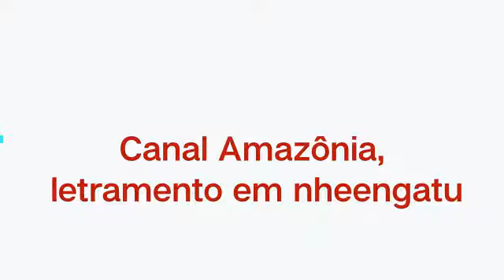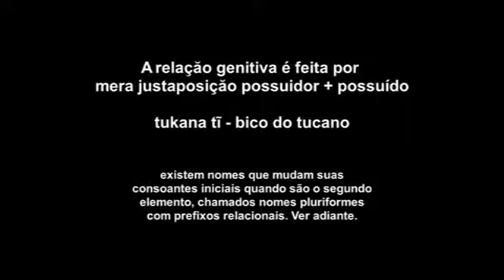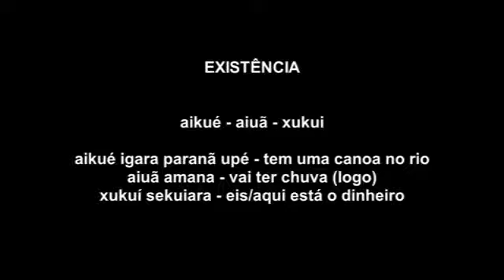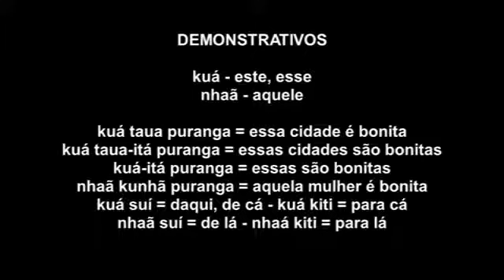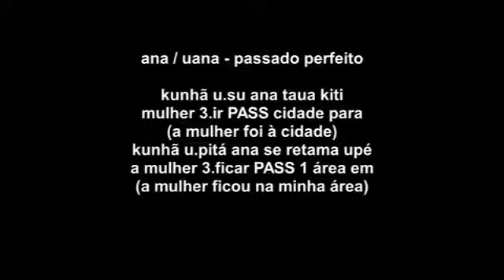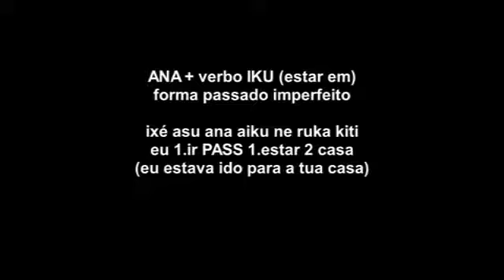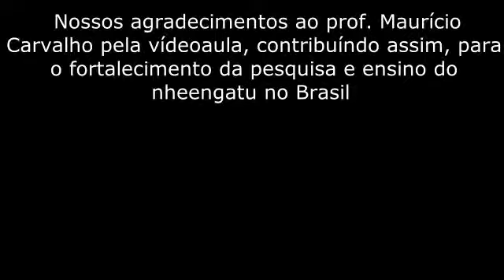Nheengatu _ Análise linguística - Aula 2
Análise linguística da língua nheengatu com o prof. Maurício Carvalho.